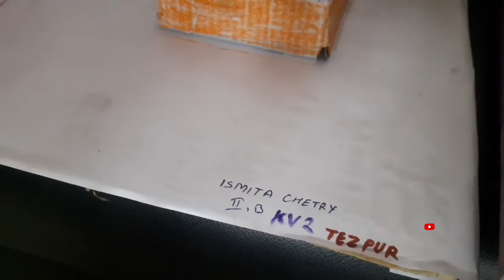project |KV2 School Tezpur | Project for School KIDS | KV2 TEZPUR youtube youtubevideo #2022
YouTube video
just upload
just

Projects for School KIDS#KV2 TEZPUR#13 OCTOBER 2022# Paper Home and Basuri Model video video video video